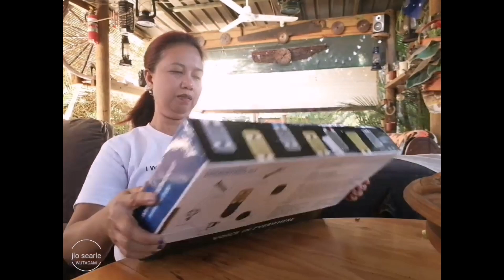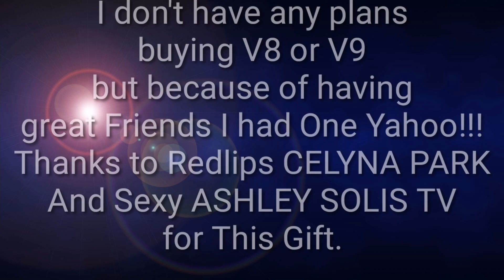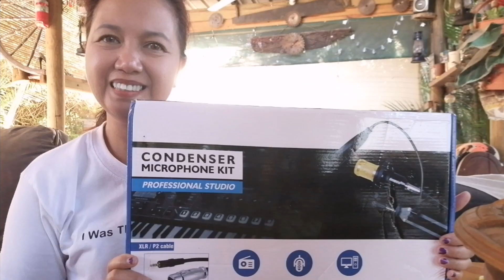Unboxing Gift From Youtube Friends/Item From EBAY/Pinay Living in Australia || Jlo Searle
V#328

Its nice to have Friends who Cares and Think of you as well. They really make you Smile in their own Special way.

Lets Be Friends :
Find Me On : 👇

"Its not always What You Have, Its What You become After the Success...Always Look Back From Where You Begun..." - JLO